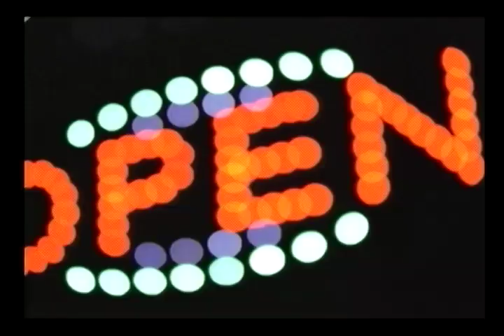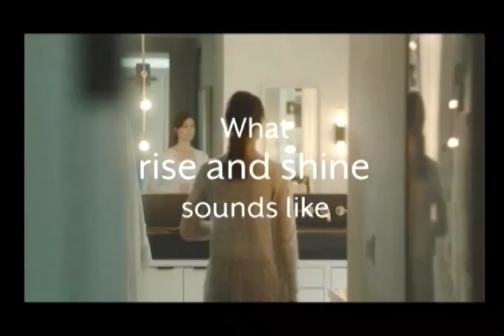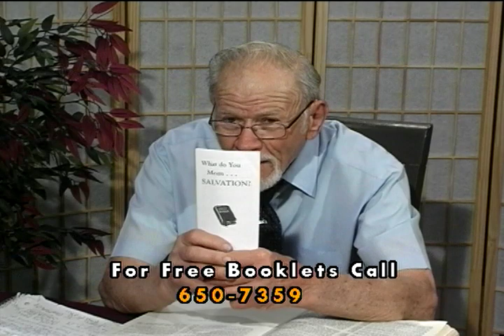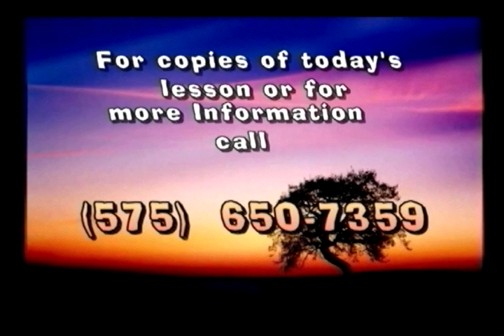5-12-19 One World Order or Salvation? - Pastor Meyer Stahl & Dave Gallus - What is Truth?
Pastor Meyer Stahl & Dave Gallus
program that focuses on what the Bible has to say about each week's topic.  Meyer Stahl is the Pastor of The Southern New Mexico Church of God.  If you would like to ask questions or suggestions for topics on future shows, please email Pastor Meyer at . If you have any comments you can leave them below.